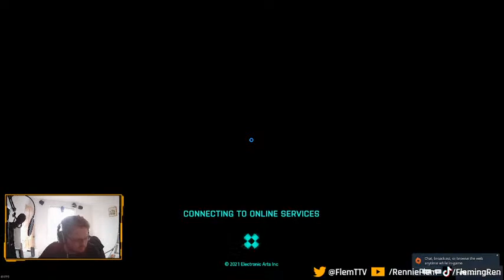RennieFlem - doing bits on 2042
Index Gaming Inc Business